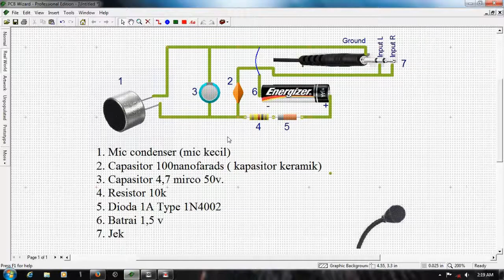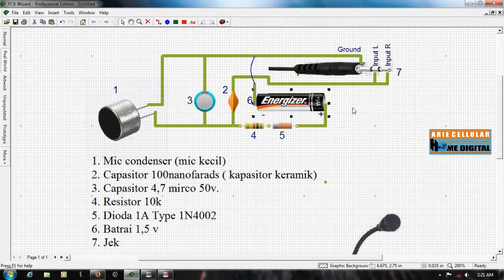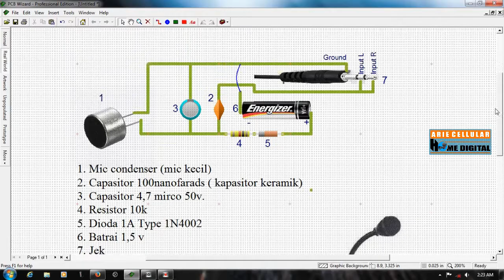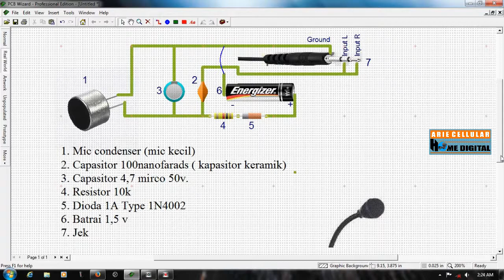Cara membuat Microphone Komputer/Laptop/hp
Berikut ini adalah tutorial cara membuat mic dengan suara yang jernih dan juga peka dengan rangkaian sederhana, bisa anda coba, semua komponent anda bisa lihat disini
Mic ini bisa anda gunakan di komputer maupun di salon aktif dan bisa digunakan juga di hp. buat anda yang suka VLOG/buat tutorial cocok mengunakan rangkain mic seperti ini,